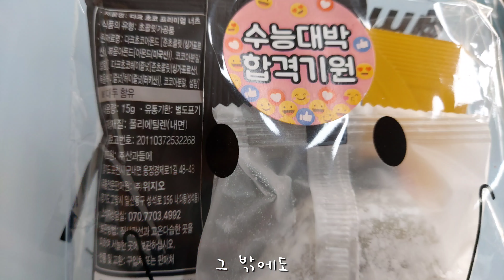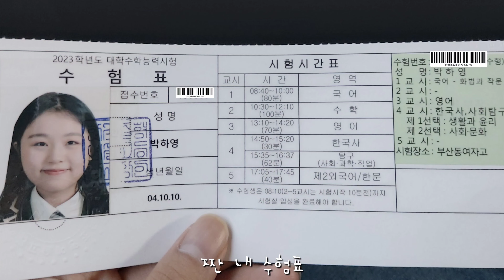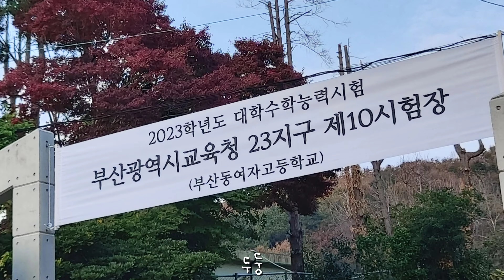11월의 고삼: 3광탈으로 무기력한 수능 브이로그 | 수능 전 날 준비물 챙기기 부터 수능 후 면접까지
🎼:ㅂㅡㄱㅡㅁㄷㅐㅌㅗㅇㄹㅕㅇ,샛별
+) 나 왜 또 오타…? 바람 ㅆㅗㅣㄹ 겸이요